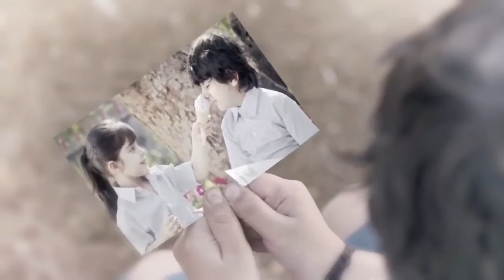Ajeeb Si Yeh Dosti - New Video Song | Hrithik Roshan And Sonam Kapoor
The Romantic song of 2018 is here!. Witness the sensuous chemistry between Hrithik Roshan and Sonam Kapoor in this Song Ajeeb Si Yeh Dosti.